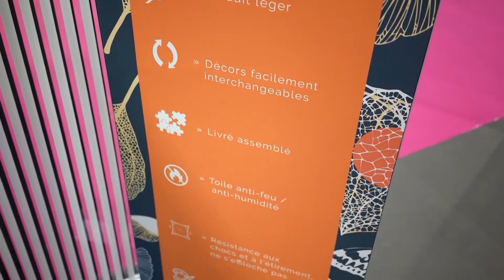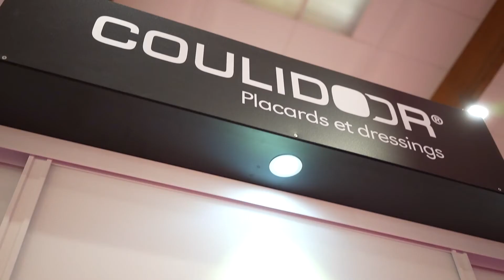ARTIBAT2021 - Notre stand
Découvrez en images notre stand sur le salon Artibat 2021 à Rennes.

Parmi les nouveautés : Les portes d'intérieur PAIL et la gamme IMAGO.